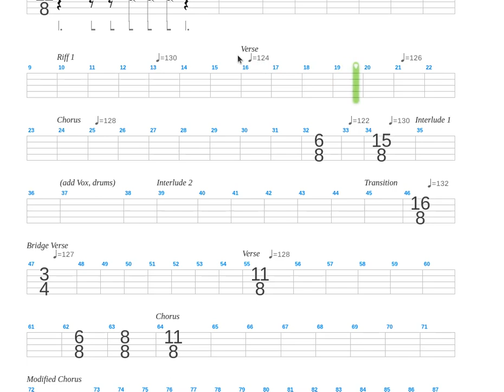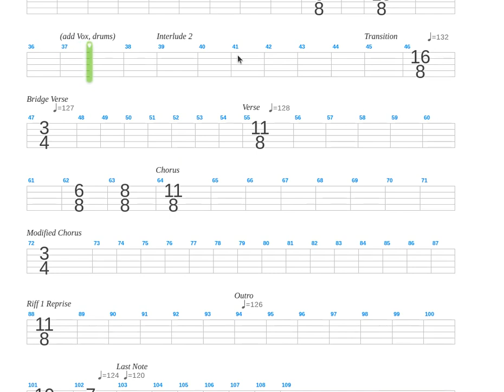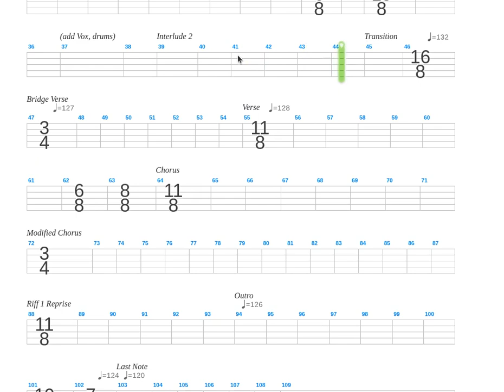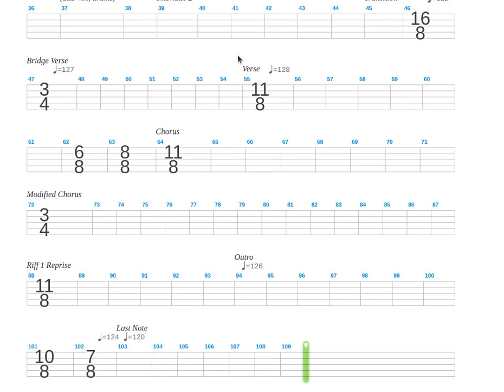MUNASAWAGI + Tricot + Drum only + Drum tab